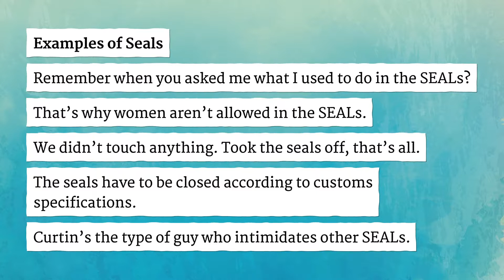SEALS pronunciation • How to pronounce SEALS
How to say Seals in British English and American English?